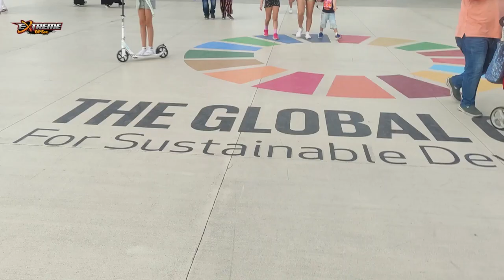Expo2020 - Dubai-UAE - EXPO-2020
overlanding tourism
darksoulsremastered tourism
world tourism
tourism videos
Worldwide tourism
extreme tourism
tourism research
excessive tourism
Road tour
Road Tourism
United Arab Emirate
Dubai Tourism
UAE tourism
AbuDhabi Tourist Places
UAE Tourist Places